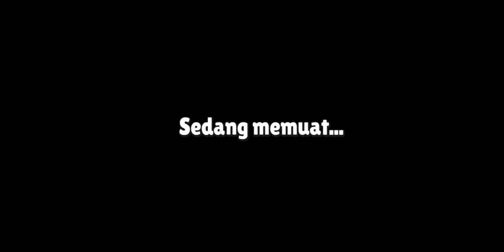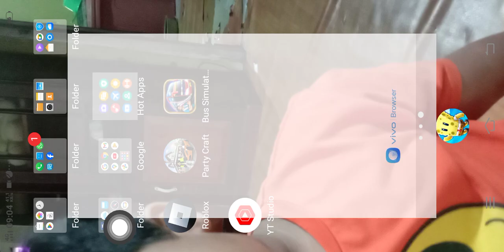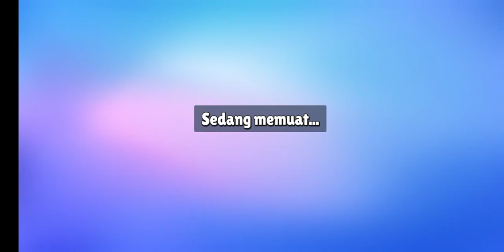main stumble guys